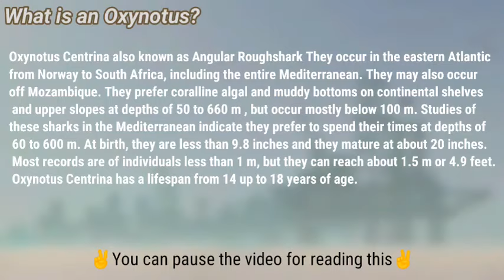Fishing Life # 15 | Catching Oxynotus Centrina of Sea of Science | "Angular Roughshark"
It took me 54 minutes and 38 seconds to catch this shark😁

Kronosaurus and Giant Oarfish is in the House🎉

★Warning★
1. Deleting or switching mobile device will reset the app data
2. The product contains in-app purchase feature. If you agree to make a purchase, you will be billed.

I am an Asian Guy who likes to play Indie Games(not mostly). Basically, I am an average Gamer not expert nor pro.

4URA and DIANA - Butterflies(Frequency)

Lets Fishing!
Free Fishing!
Best Fishing!
Shark Fishing!
Ocean Fishing!
Fishing&Life!